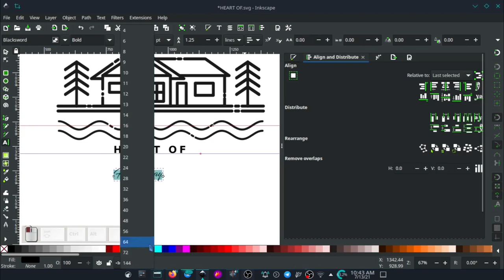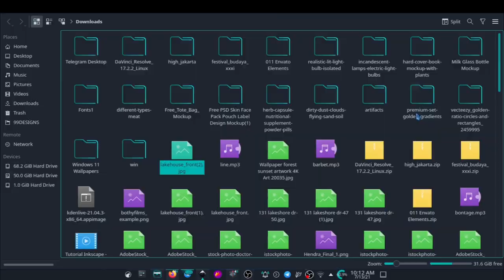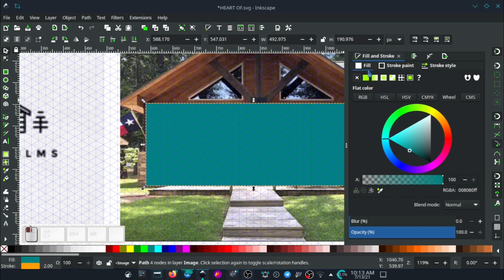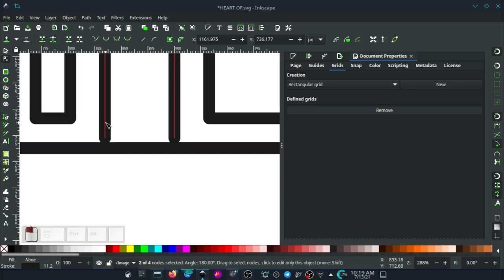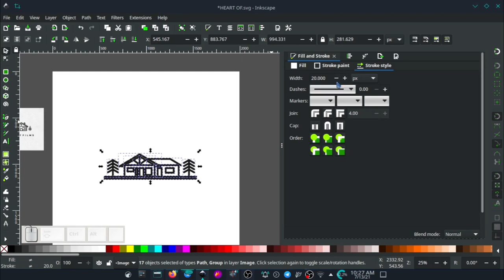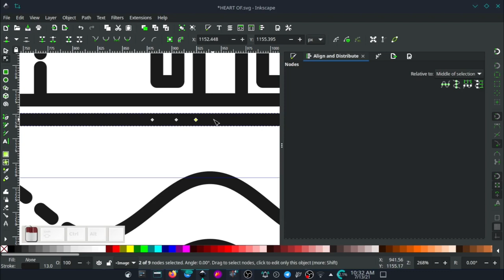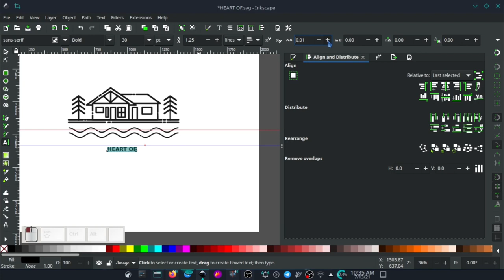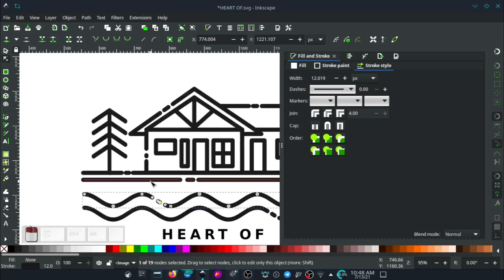Request: Line Art Style di Inkscape